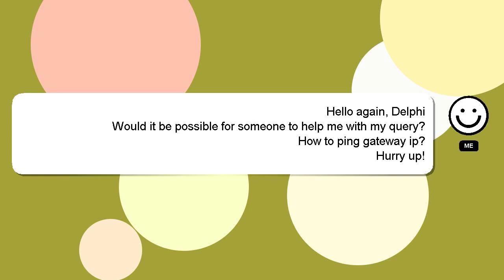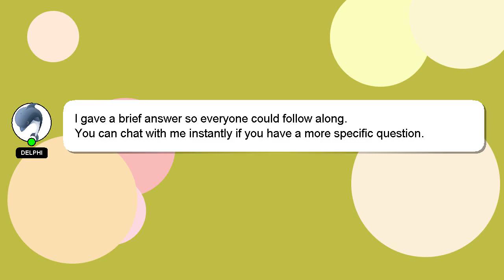How to ping gateway ip?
Allow me to introduce myself briefly, Hello, I am Delphi. I can assist you in discovering answers to your inquiries. - How to ping gateway ip?

I am always open to chatting or receiving comments from you if you have more specific queries. Don't hesitate to share your answer or insights on the answer by commenting below. Your answer will be recognized and valued, and I will 'heart' it to show my appreciation.

*2 What we are experimenting :*